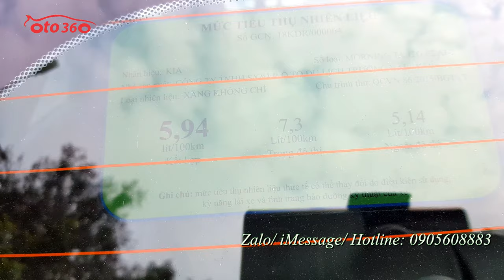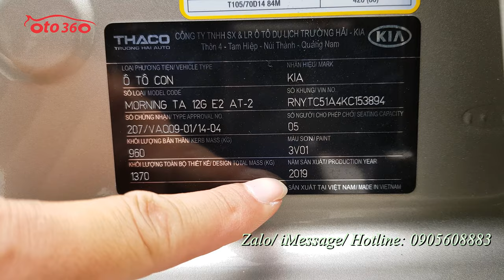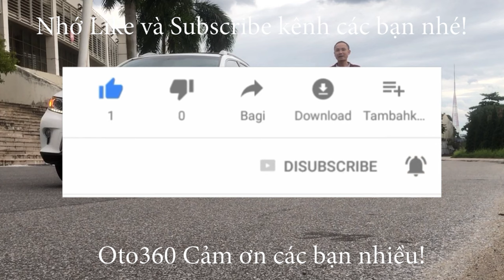Chiếc xe Kia Morning S sản xuất năm 2019 biển Hà Nội lướt hơn 2 vạn km, chưa bóc hết nilon quá mới.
Bán kia Morning S 2019, sản xuất năm 2019 tên tư nhân, biển Hà Nội. Chạy đúng 2.7 vạn km ( cam kết không tua đồng hồ)
Full lịch sử bảo dưỡng tại hãng, dàn lốp theo xe còn nguyên và rất mới. Lốp sơ cua chưa hạ. Nội thất nhiều chỗ chưa bóc nilon.
Xe được trang bị động cơ xăng 1.25 L, hộp số tự động,  nội thất ghế da 2 màu, vô lăng bọc da, tích hợp các phím điều khiển, điều hoà tự động, gương chiếu hậu gập điện, tích hợp các phím điều khiển, đầu DVD, Camera lùi, cảm biến lùi, hệ thống đèn Full led, đèn pha bi xenon, đèn led ban ngày, vành xoắn mặt phay…
Xe quá đẹp luôn, máy móc như xe mới.